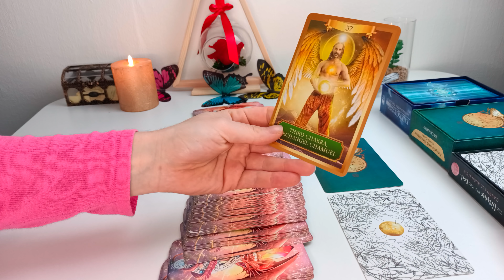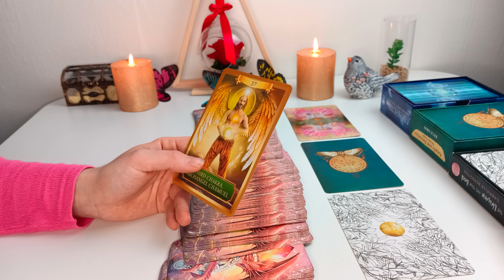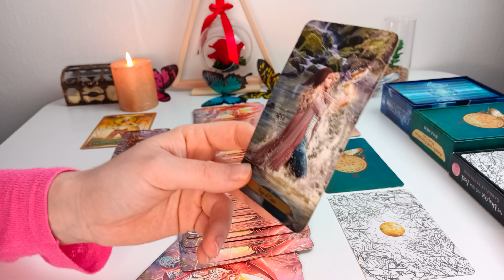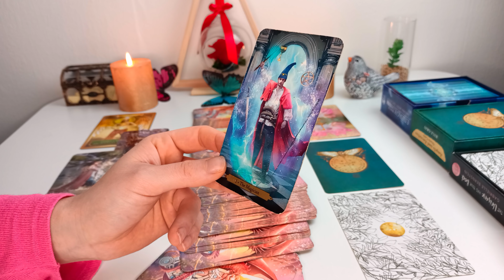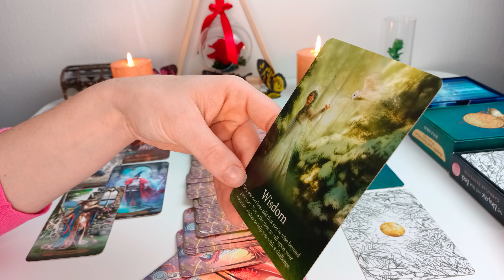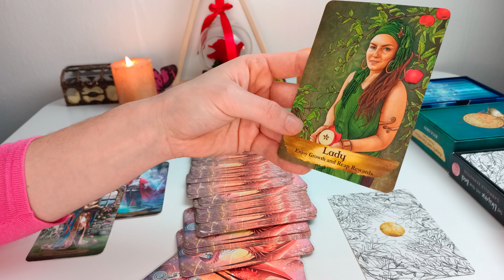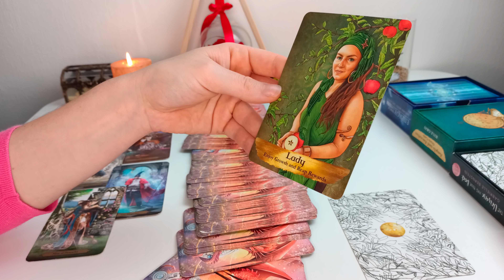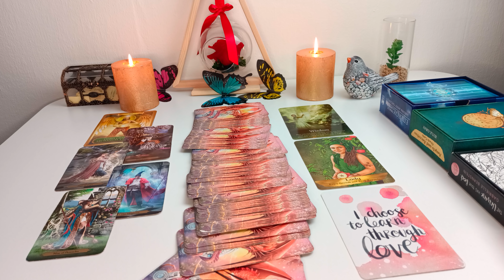INSPIRATOR🧚#3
Cześć Bąbelaski 😘

Kilka słów od serca dla serca 😁
Trochę motywacji, inspiracji i wsparcia, a co, razem to razem 😁 Może znajdziesz coś dla siebie ❤️
Buziolki
Monia

Kochani ważne info: Wy jesteście prawdziwymi stwórcami i władcami własnego życia. Tarot to doradca. Zewnętrzna perspektywa. Czytania tarota służą by pomóc spojrzeć na coś inaczej, czasem potwierdzić, dać do myślenia, rzucić światło tam, gdzie występują
niejasności, albo zwyczajnie żeby kogoś posłuchać, bo fajnie gada na przykład 😁 Najważniejszym jednak  zadaniem tarota  jest szerzenie świadomości, dobrej energii, miłości,  dzielenie się pozytywnym sercem z drugim człowiekiem